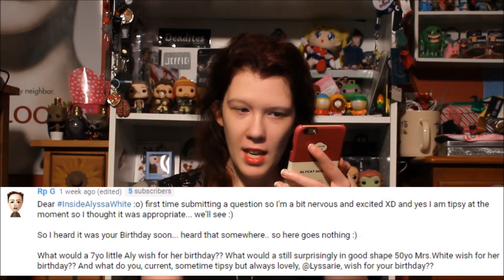Video Game Movies + Crushes | Inside Alyssa White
On today's Inside Alyssa White, I answer questions such as who are my video game crushes, which video game I think would be an awesome movie, and which fictional place I would want to live in.

Join the Alycat family to see more of my weird nerdiness!

Want to see more of my face? Follow me on all the social media sites!

Want to send me a letter or whatever? Send it here!

About Alyssa White:
Alyssa White is a super nerdy woman who loves all aspects of entertainment with the passion of a thousand burning suns: film, TV, gaming, and literature. She films reviews, unboxings, Q and A's, and much more!